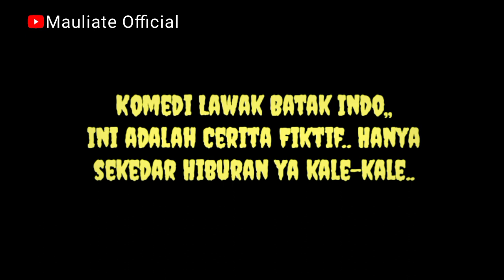Lawak batak Lucu - DEMI UANG || Komedi Batak Bahasa Indonesia Auto Ngakak‼️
Semoga terhibur ya teman2🙏

lawak batak, komedi batak, humor batak, komedi lucu, batak viral, film komedi batak, lawak batak ngakak